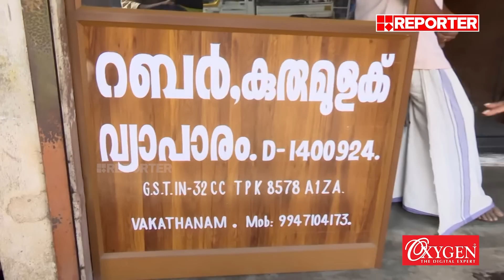പുതുപ്പള്ളി വാകത്താനത്തെ അനിയൻ കുഞ്ഞിനും ചിലത് പറയാനുണ്ട്, മൂന്ന് മുന്നണികളും കേൾക്കണം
പുതുപ്പള്ളി വാകത്താനത്തെ അനിയൻ കുഞ്ഞിനും ചിലത് പറയാനുണ്ട്, മൂന്ന് മുന്നണികളും കേൾക്കണം..| Puthuppally rubber farmer's issue

With Regards
Team RBC